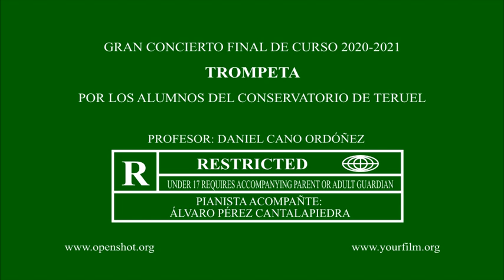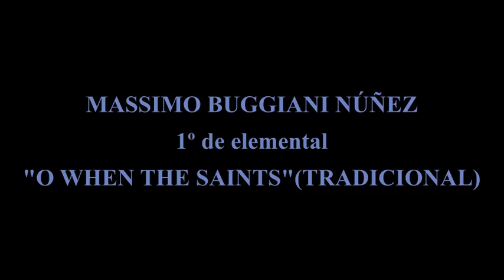Audición de trompeta. Junio 2021.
Audición de alumnos de trompeta del Conservatorio Profesional de Música de Teruel. Profesor: Daniel Cano.